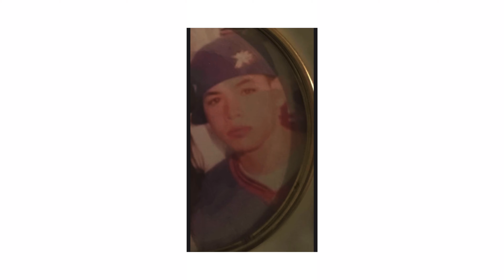DROCK SPEAKS ABOUT RIKERS ISLAND IS WHERE HE LEARNED TO OPPRESS OTHER INMATES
Drock explains how he once Thought Inside The Box and oppressed his fellow people/inmates  and how today he knows that is wrong and Thinks Outside The Box and his mission is to uplift people 💪

This Episode is dedicated to CISCO & LOS
WE LOVE YOU FOREVER 🙏
MAY THE BOTH OF YOU REST IN PEACE 😇😇

(PUT ON HEADPHONES 🎧 OR TURN VOLUME UP AND LISTEN CAREFULLY ..THESE RECORDINGS ARE OVER THE PHONE LIVE FROM PRISON)